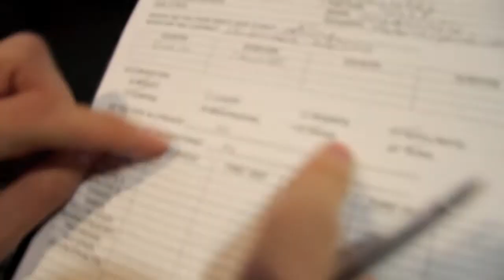The Rickshaw Run and team Tuk it Easy: The Beginnings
After a botched attempt to set up the immunization appointments by Dani, Will saves the day with a last minute booking in Surfers' Paradise. A charming but incredibly deaf  doctor provides an opportunity to showcase Hugh's signature comedy. And apparently the nurse is blunting the needles? Highlights include Hugh's jeans: wtf?

A *cundylicious* production